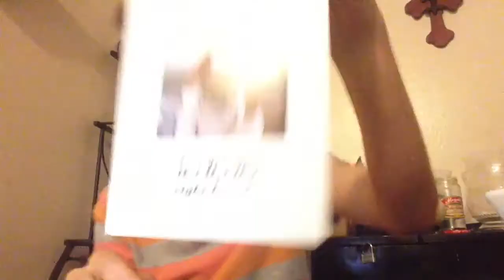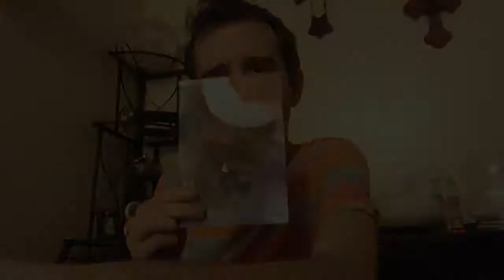Make fun of me!? "Got Pot!?"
ASL with subtitles
Humor
Got pot